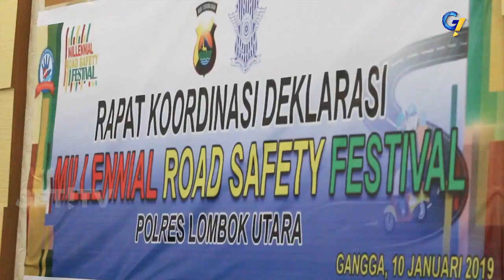RAPAT PERSIAPAN MELENIAL ROAD SAFETY FESTIVAL